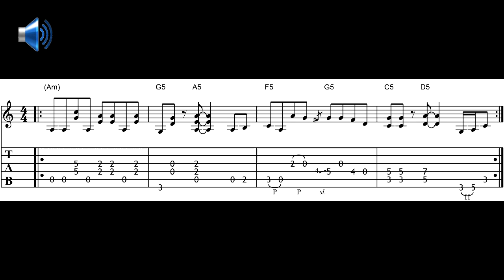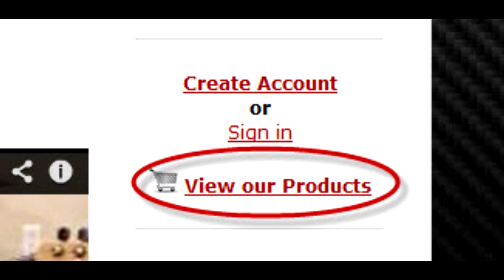Micro Lesson 191: "A Minor" Classic Rock Riff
(weekly postings - w/FREE Guitar Handouts)